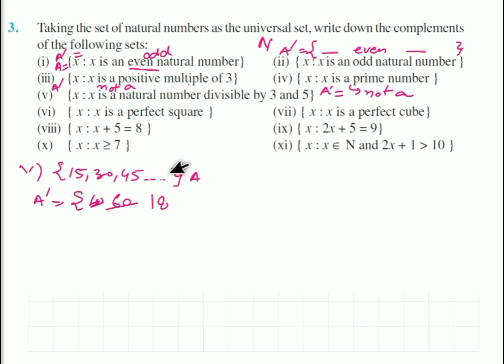Ex1.5 Sets PART-1 Class XI NCERT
Practise of complement,venn diagrams.